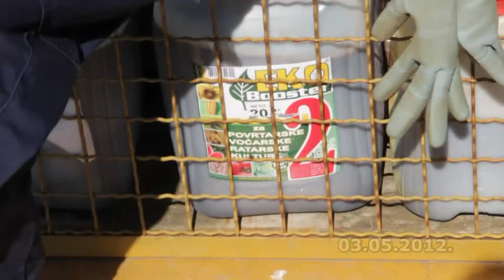EkoBooster 2 + Falcon na uljanoj repici , Kac , 2012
Resavanje problema sa pucanjem stabljika uljane repice. Prskano je fungicidom Falcon (Bayer) i folijarnom prehranom EkoBooster 2 (Ekopatent) . Zaustavljeno je poleganje sa folijarnom prehranom a fungicidim je sprecena gljivicna infekcija.